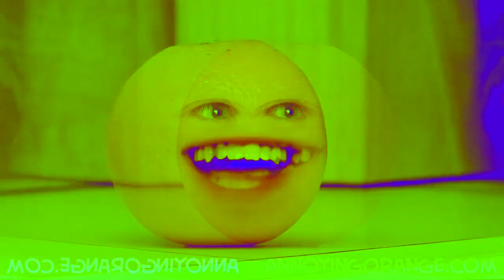Preview 2 Annoying Orange 2020 Effects 2 (My Second Preview)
Here is a compilation of Preview 2 Annoying Orange 2020 effects with my second preview. Warning!: The fifteenth, twenty-ninth, thirty-fifth and thirty-sixth effects will get louder as scare!

Thumbnail Effect: G-Major 2 (1:21 - 1:24)

This clip is actually from this video

G-Major 15    (0:47 - 0:50)
Sick          (1:35 - 1:38)
Loudness      (1:55 - 1:58)
Ear Bleed 2.0 (1:58 - 2:02)

A list of Sony Vegas Pro effects with links to tutorial video:

1 (0th). Neutral